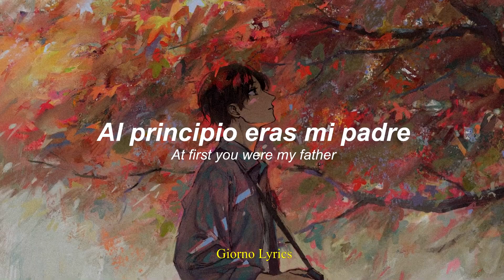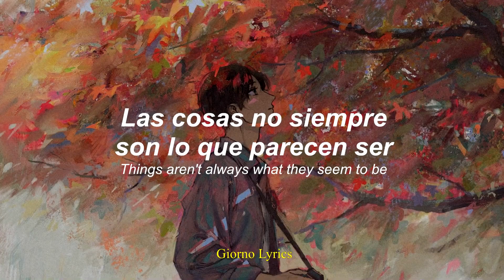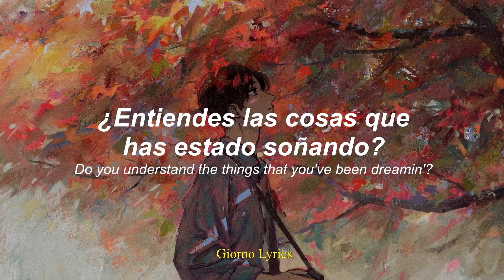Come A Little Closer - Cage The Elephant // Español + English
Come A Little Closer - Cage The Elephant (Traducida/Subtitulada al Español)
Come A Little Closer - Cage The Elephant (Sub Español)
Come A Little Closer - Cage The Elephant (Lyrics)